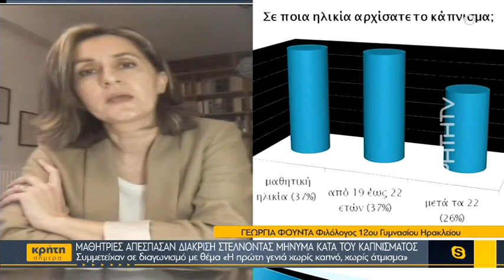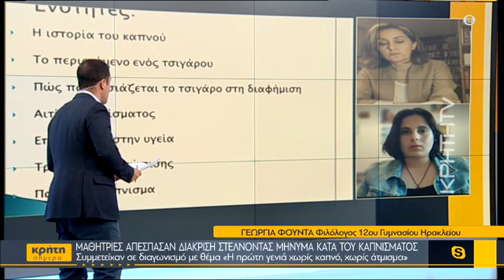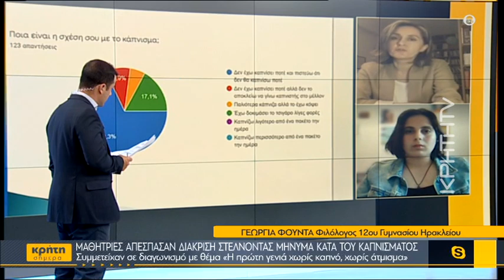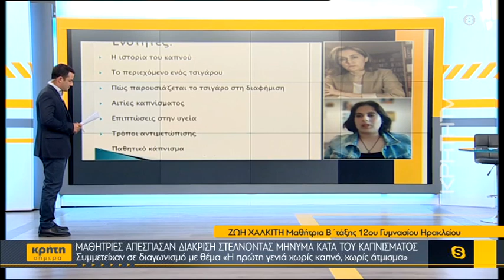Μαθήτριες απέσπασαν διάκριση στέλνοντας μήνυμα κατά του καπνίσματος